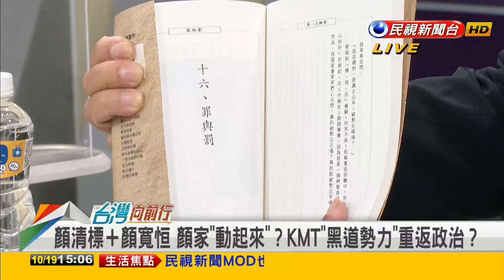2021.10.19【台灣向前行 Part4】賴清德.台灣國.台中在地青年 罷免戰倒數4天 同聲支援3Q！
反對罷免！賴清德大讚挺3Q：台灣需要良善 年輕值得正義！
反"惡霸"操作！台中在地青年籲：要返鄉投票！陳柏惟哩賣走！
顏清標.顏寬恒 顏家動起來？KMT黑道勢力重返政治？
惡霸刪Q？KMT鋪天蓋地抹黑？3Q小蝦米PK顏家大鯨魚？

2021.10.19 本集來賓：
民進黨立法委員
前衛生署署長